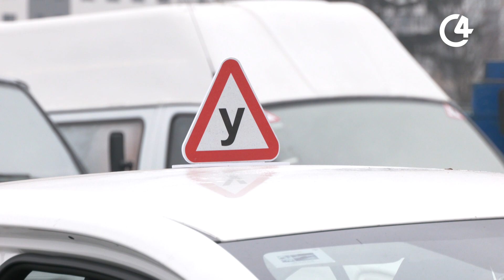Як і де відтепер складають іспити на водіння? | C4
На початку грудня Чернівецька область приєдналася до пілотного проєкту “Прозорі іспити”. Відтепер буковинці складатимуть усі іспити для отримання водійського посвідчення лише в одному сервісному центрі у Чернівцях.